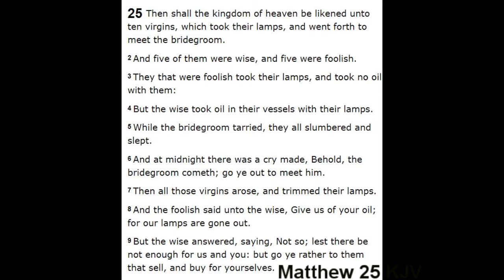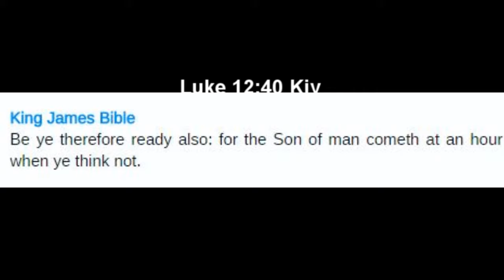Monday Aug 7 2017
Just thoughts while walking in the rain. :)